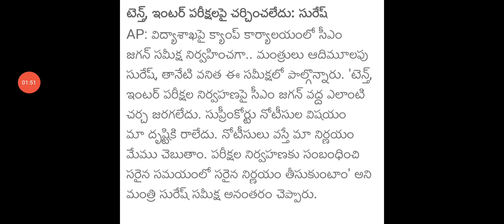AP TENTH INTER EXAMS CANCEL NEWS |AP TENTH INTER EXAMS CANCELED TODAY NEWS LIVE